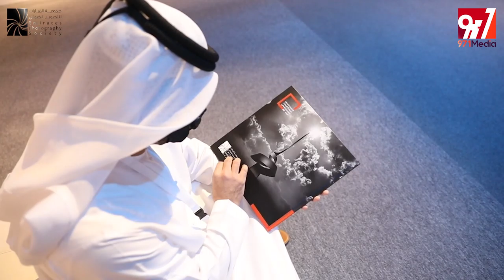samah khafash in xposure sharjah 2021 | Videography BY 971MEDIA | سماح الخفش